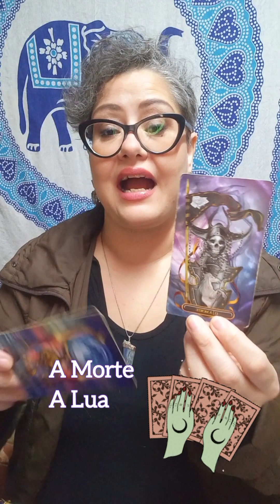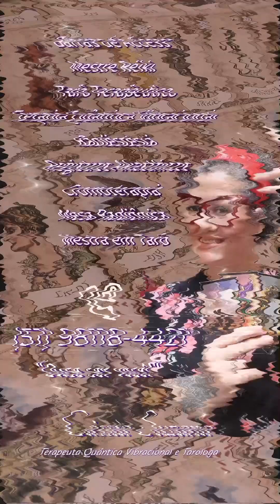Previsões dos Astros e do Tarô para esta semana ⚜️Cassia Suzana Terapeuta Quântica e Taróloga.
🔮Essa tiragem é coletiva. Se tocou o seu coração e se deseja atendimento direcionado com o Tarô Terapêutico, agende pelo número 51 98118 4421 🌻 Whatsapp.🔮 Consultório Online ou Presencial.